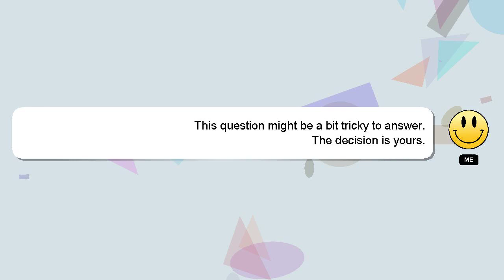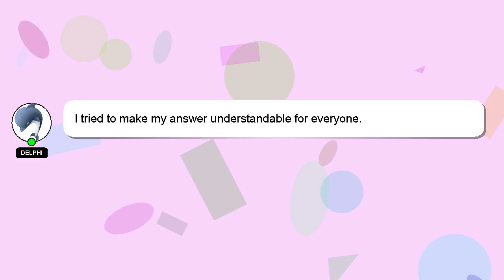How to join eagle kite?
Allow me to introduce myself briefly, Hello there, my name is Delphi. I am here to help you get the answers you are seeking. - How to join eagle kite?

Don't hesitate to leave a comment or start a chat if you have a more specific question. If you provide an answer, I will 'heart' it as a sign of gratitude.

*2 What we are experimenting :*